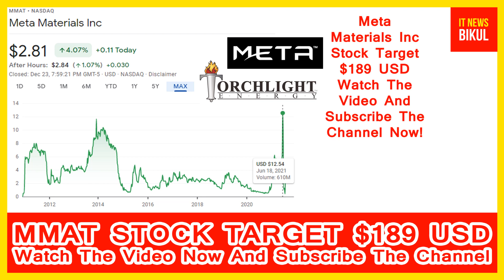MMAT / TRCH Stock Will Make Millionaires! ( MMAT Stock Analysis ) | Meta Materials Stock Prediction